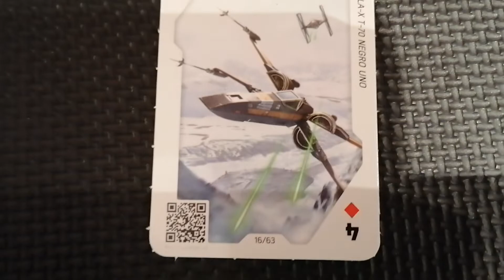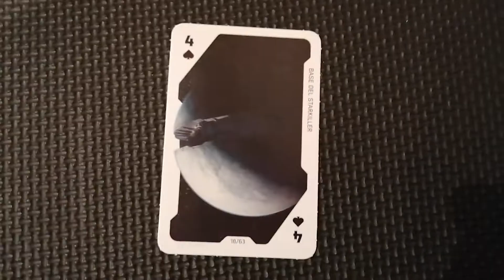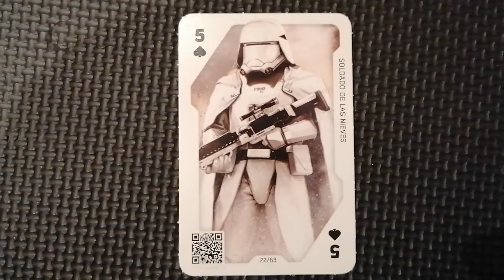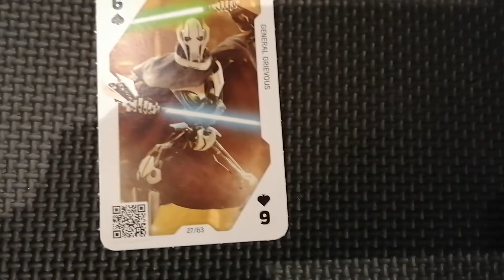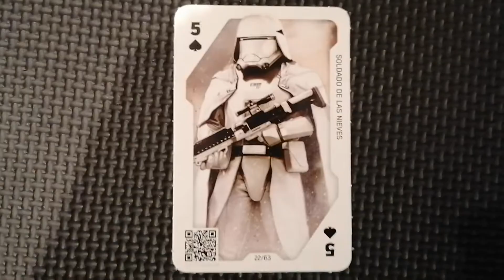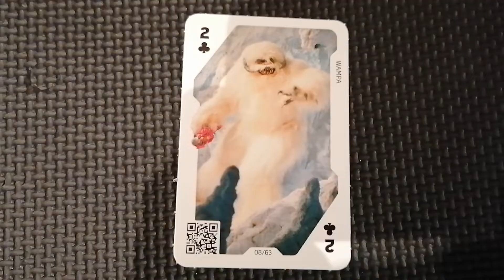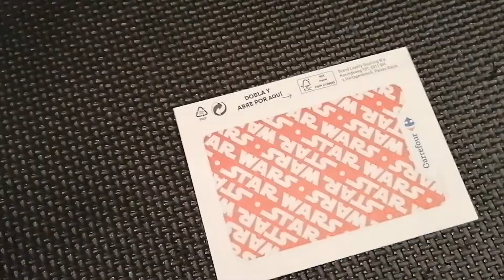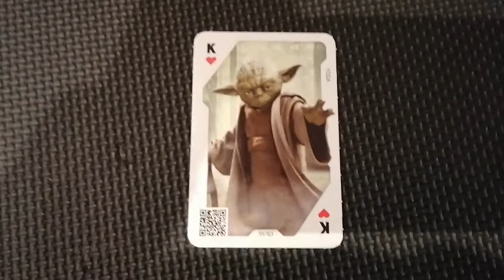Enseñando mis cartas de Star Wars y abriendo un sobre